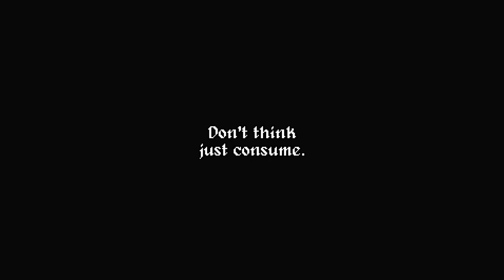Dear Evan Hansen Please Stop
Insert One Liner